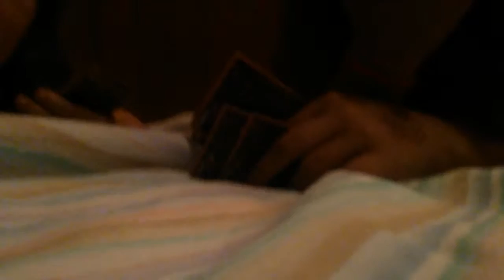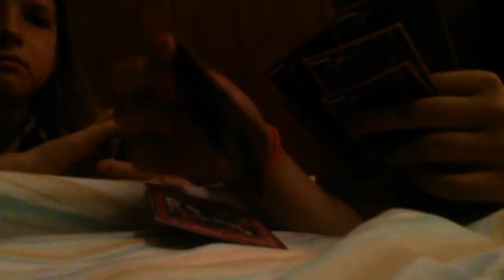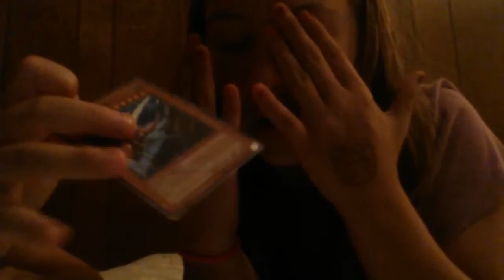Card game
A game